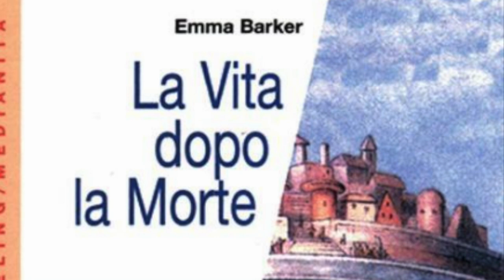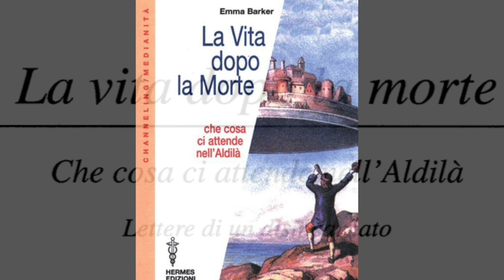Lettere di un disincarnato (parte 1) di Emma Barker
Che cosa ci attende nell'aldilà. Tra le domande essenziali, fondamentali, che l'uomo da sempre si pone, vi è quella di conoscere che cosa realmente sarà di noi dopo la morte. Molte risposte si trovano in questo libro.
Nato dal “contatto epistolare” tra un trapassato e una sua amica medium scrivente, il testo espone le graduali esperienze di un'entità nel mondo astrale. Pur senza assumere il tono e l'autorevolezza di un maestro, l'invisibile autore riesce tuttavia a comunicare un gran numero di insegnamenti preziosi per coloro i quali, pur vivendo una normale esistenza, non vogliono ignorare che vi sarà un “dopo”.
Il presente testo costituisce così una affascinante e piacevole lettura, un “viaggio” nell'Aldilà per tutti coloro che, a vario titolo, si interessano dei mondi invisibili. Allo stesso tempo è un vero e proprio vademecum, una guida pratica da utilizzare una volta giunti nella dimensione astrale.
Il gran numero e la varietà degli episodi e degli incontri riportati permettono di comprendere con immediatezza le sequenze che ciascuno dovrà affrontare una volta giunto nel mondo astrale, pur trattandosi qui soltanto delle prime fasi di questa nuova vita, che è comunque destinata ad ampliarsi e ad estendersi verso orizzonti spirituali sempre più lontani.